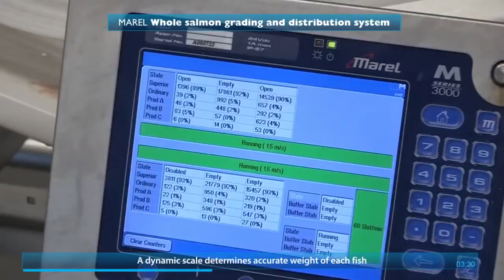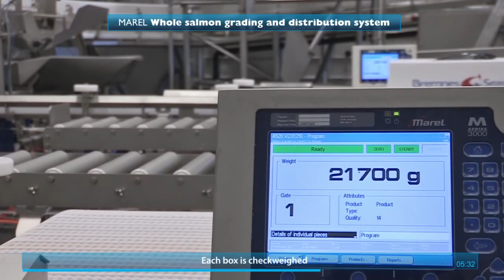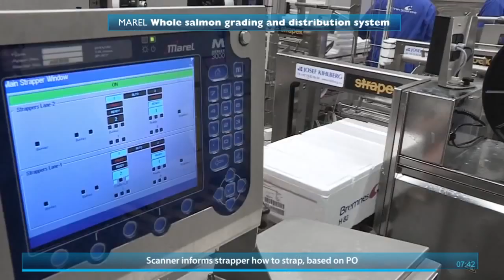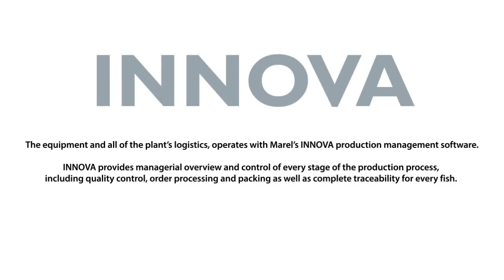Производство охлажденной семги. Fish processing. Salmo salar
Производство охлажденной семги. (Salmo salar)
От извлечения из садов до склада. Полностью автоматизированная линия.